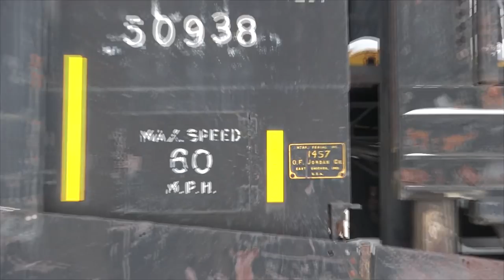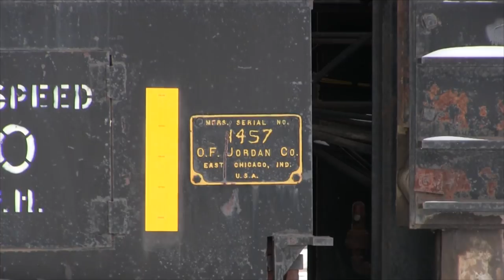New Camera Test Footage - Canon Vixia HF G20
Still working on the rendering settings. Too much compression for my liking, otherwise it's pretty good.